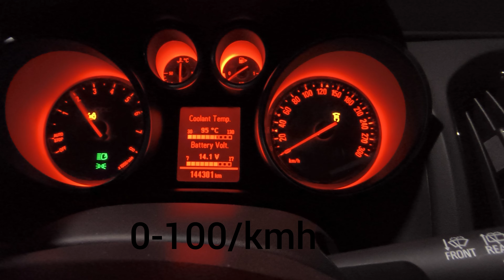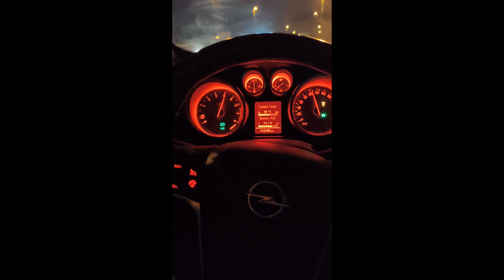Astra J OPC /Astra J VXR 0-100 &3rd Gear Pull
Astra J OPC/VXR 0-100kmh